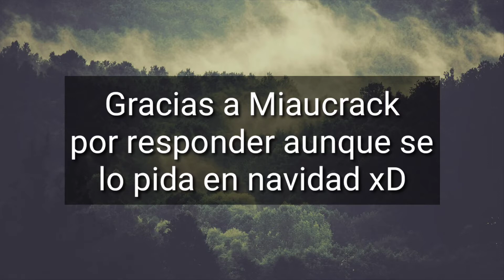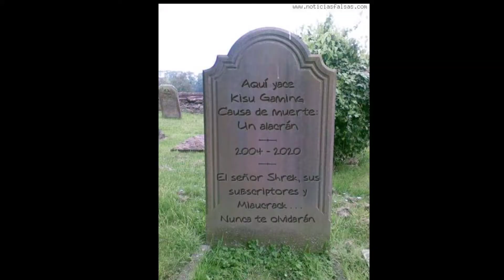Kisu vs El Alacrán | Kisu Gaming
Grabado por accidente el 21 siguiendo el 23 con la organización y las intros, todo para terminar de editarlo el 25

Quien diría que matar un alacrán fuese tan complicado jeje

Si sienten que la edición les es familiar es porque estuve probando con los efectos de sonido que usa Fernanfloo, me costó mucho conseguirlos pero creo que valió la pena :D